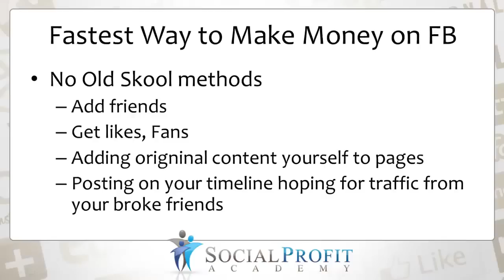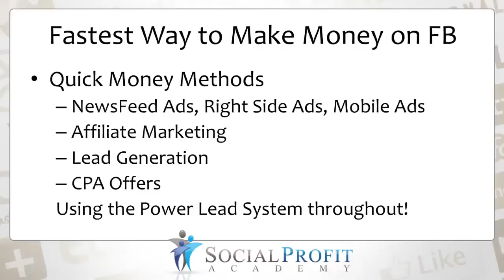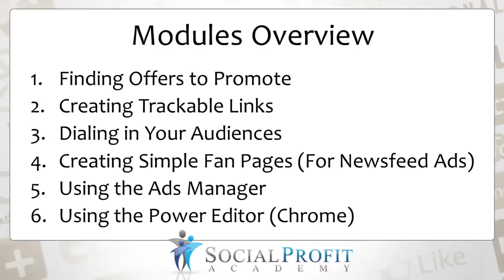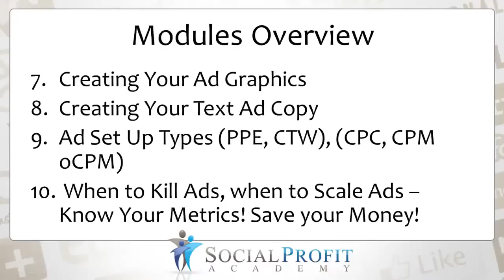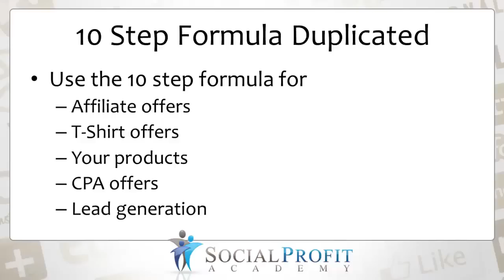SPA Prelaunch Teaser